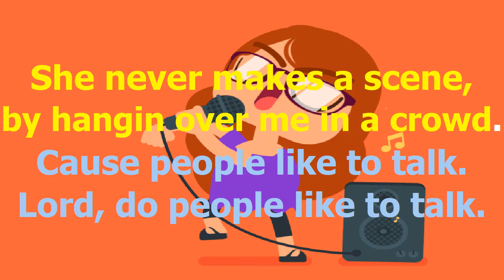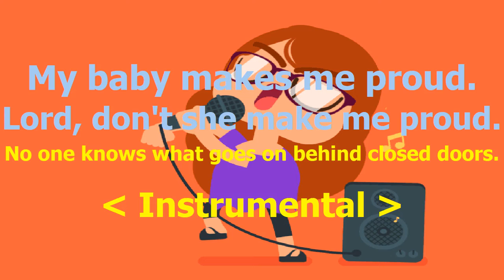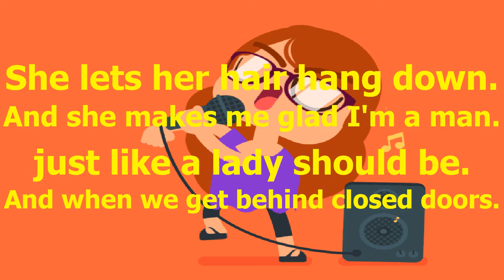Charlie Rich Behind Closed Doors